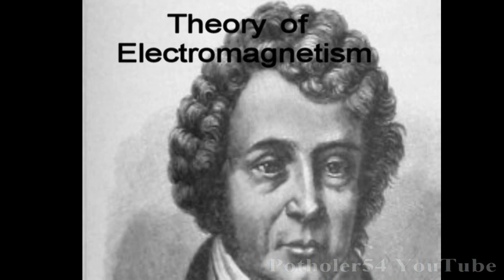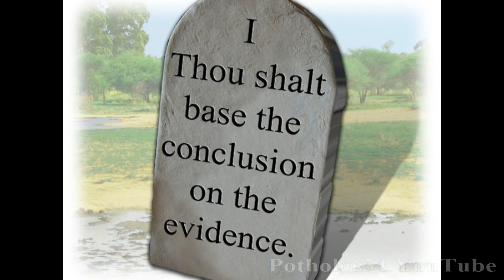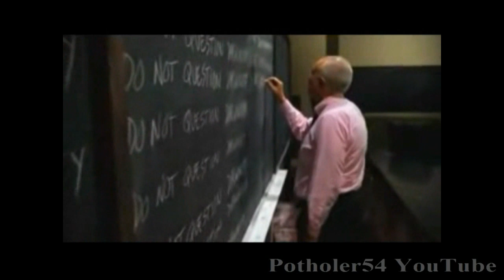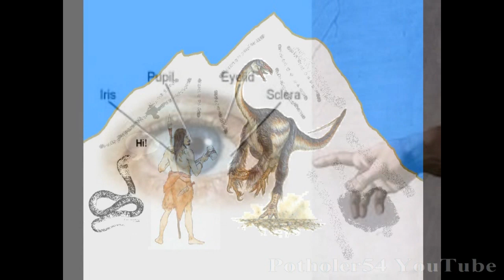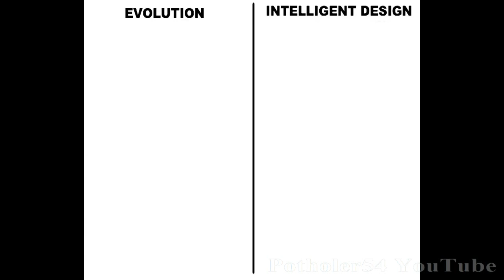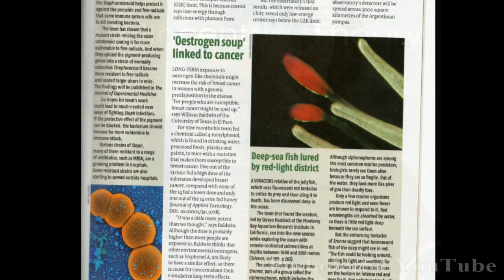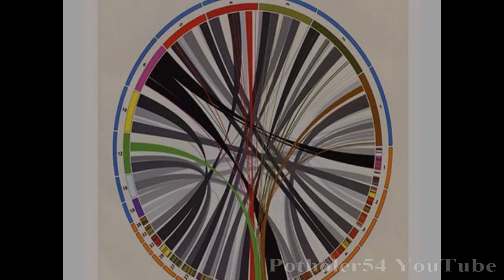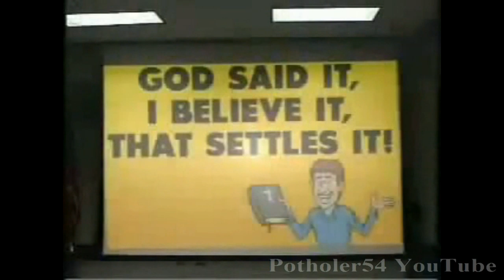11- Creation "Science" Made Easy